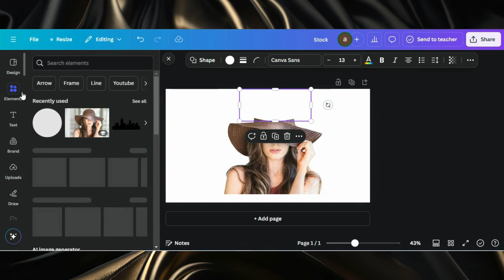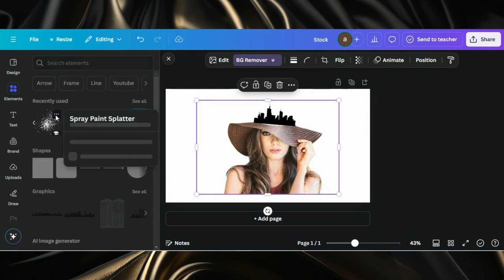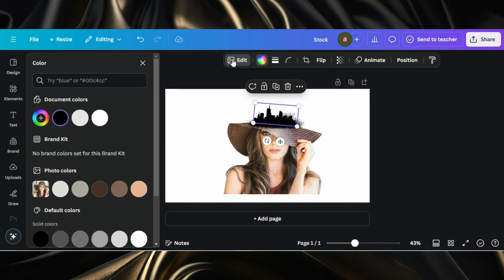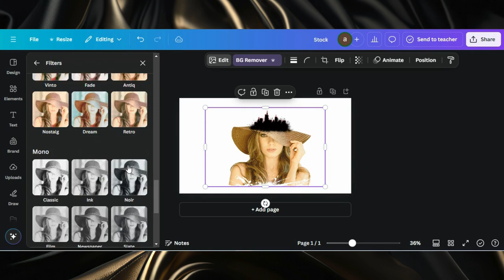Create Woman And City Double Exposure With Canva | Canva Double Exposure Effect Tutorial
🎥 How To Create a Woman and City Double Exposure Effect in Canva | Easy Tutorial

Looking to create stunning double exposure effects in Canva? 🌆👩 In this tutorial, I’ll show you how to combine a woman's portrait with a cityscape to create a striking double exposure effect using Canva’s powerful tools. This artistic effect adds depth and creativity to your designs—perfect for posters, social media, or personal projects!

0:00 Demo Of End Results
0:05 Starting a Project in Canva
0:08 Adding Image & Editing
0:16 Editing Tips & Tricks
3:20 Finalizing Design

The credit of music to @patrickpatrikiosmusic